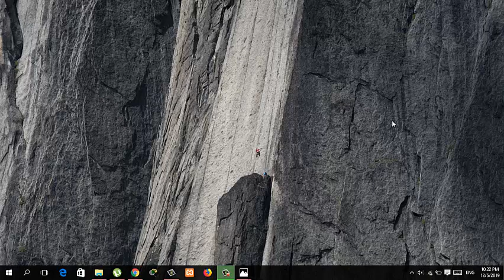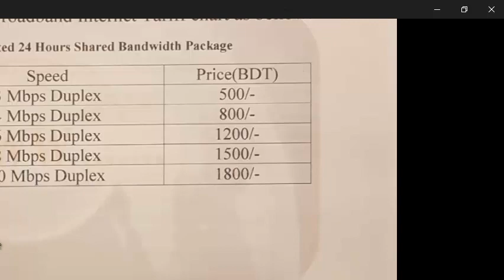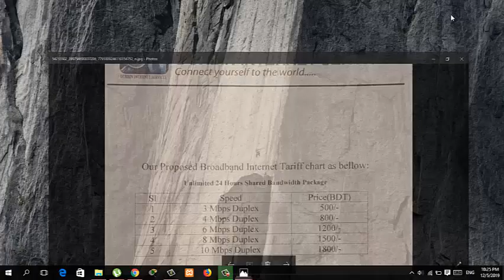Proposed Bandhwith Tariff Chart or Bandhwith Package rate Document to BTRC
Proposed Bandhwith tariff Chert to BTRC
for isp licences.

*** ANTI-PIRACY WARNING ***
This content is Copyright to Virtual Home Tutor.  Legal action will be taken against those who violate the copyright of the following material presented!
Category